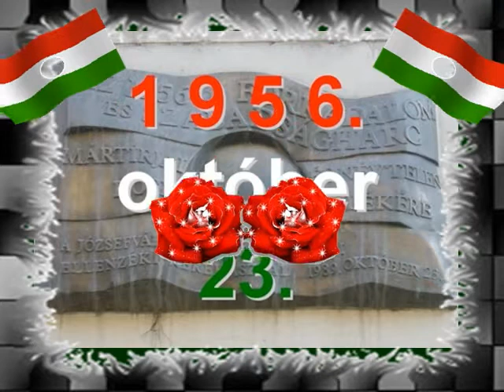AZ 58 ÉVFORDULÓ 2014 OKT 23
AZ 1956-os FORRADALOM 58.ÉVFORDULÓJÁRA KÉSZITETTEM  - EGY NAPI KÉSÉSSEL -  EZT AZ ÖSSZEÁLLITÁST  INTERNET KÉPEKKEL  ÉS Dr.H.HARGITAY    ILLUSZTRÁCIÓIVAL !
A SZÓZATOT SZÍVHEZSZÓLÓAN  SZAVALJA SZELECZKY ZITA
ÉS A MÁSIDIK RÉSZBEN KÓRUS ÉNEKLI !A YOUTUBERÓL !